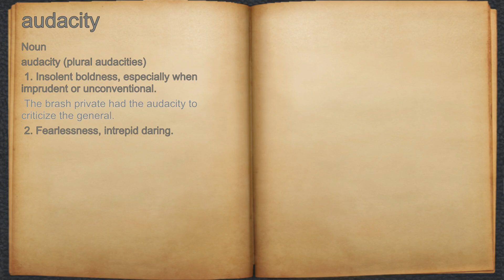What does audacity mean?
A spoken definition of audacity.

Intro Sound:
Typewriter - Tamskp